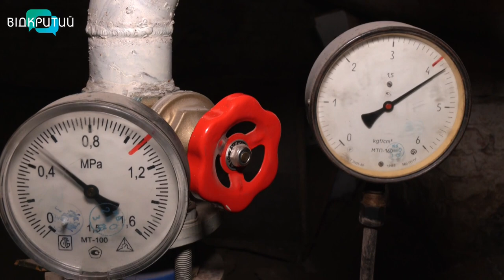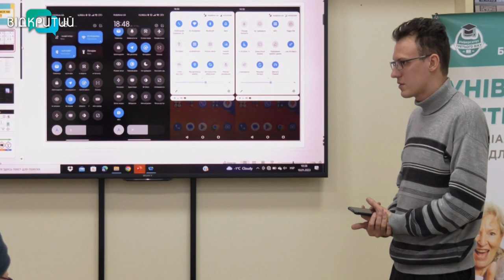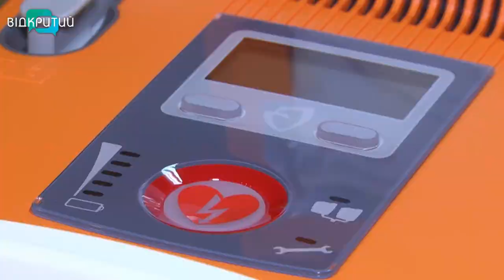Новини OPEN NEWS від 20 січня 2023 року 13:15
- У Дніпрі СБУ знешкодила агентурну мережу. Зрадники передавали росіянам координати об'єктів критичної інфраструктури, у тому числі енергогенеруючих підприємств
- У Покрові загинула у пожежі 95-річна жінка
- У Дніпрі пройде фестиваль релокованих бізнесів